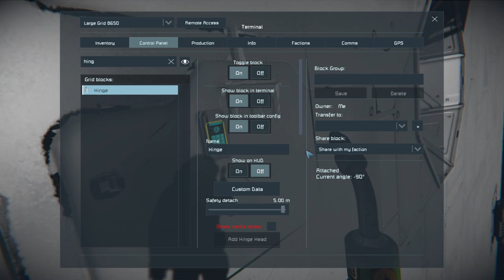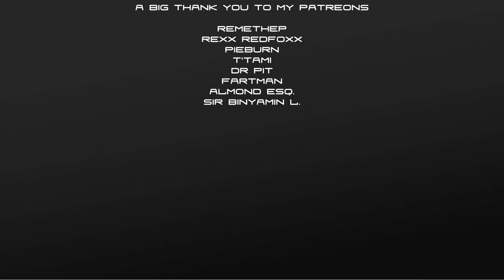OUTER HULL DONE & MAYBE LAUNCHTUBES :: Space Engineers Survival :: Ep. 923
reminds me of Starmade. A really great open world sandbox.

i have to survive in an asteroid field and on planets